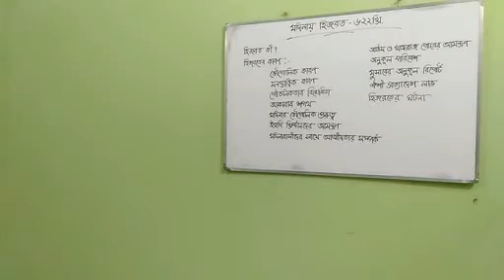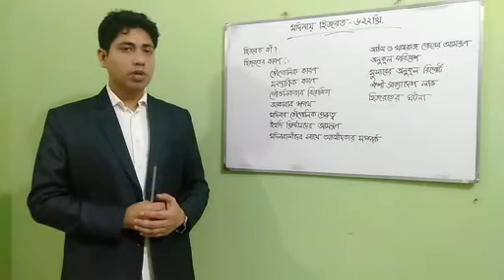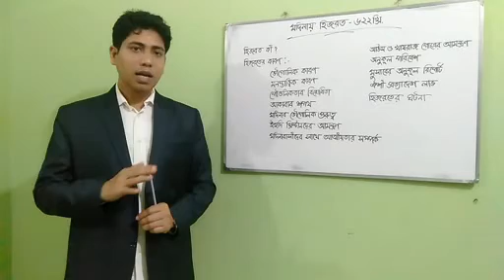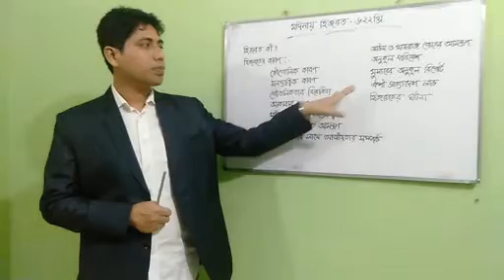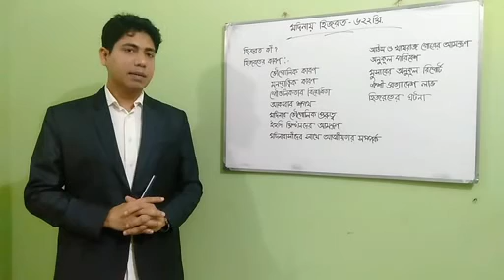লেকচার - ৩৪, ইসলামের ইতিহাস ও সংস্কৃতি ১ম পত্র।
মুহাম্মদ (সাঃ) এর মদিনায় হিজরতের কারণ ও ঘটনা।